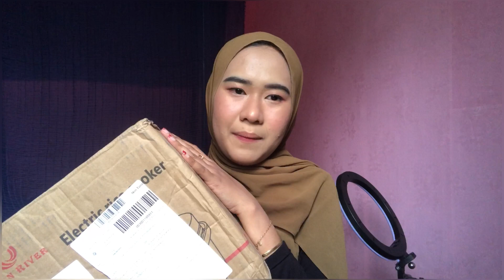Han River HRRC03 0.8L Harga Cuman 100-RIBUAN !! Unboxing & Review Mini Magic Com Portable RiceCooker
Assalamu'alaikum semuanya, haii haii, kembali lagi di Chanel Silvie Story, disini aku mau Unboxing  Mini HAN RIVER Rice Cooker HRRC03 Magic Com Portable 0.8L,  Harga Cuman 100-RIBUAN, okey langsung aja tonton videonya dari awal sampai akhir ya